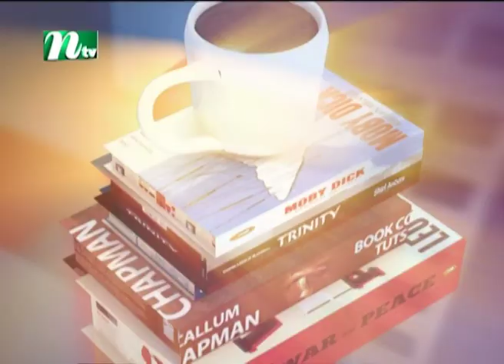Rupkothar Rat | রূপকথার রাত | Inam Al Haque | EP 100 | Labonno | NTV Celebrity Show